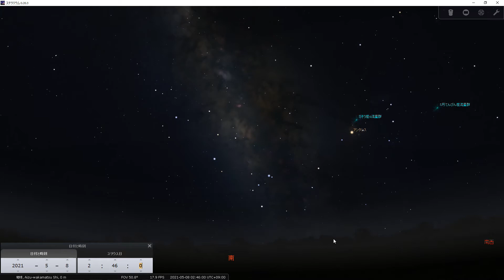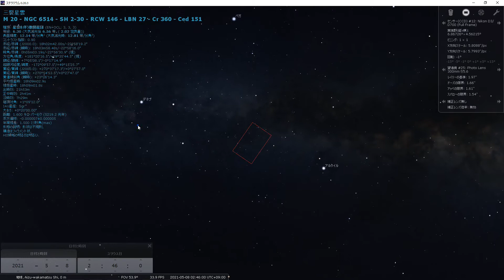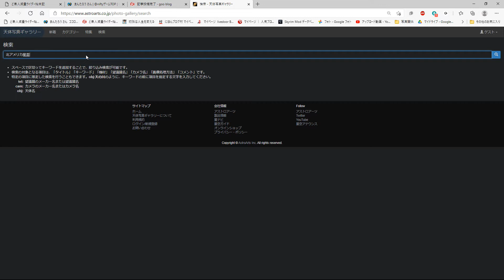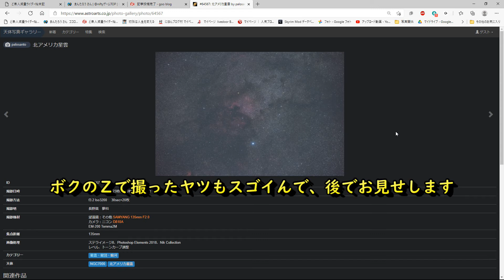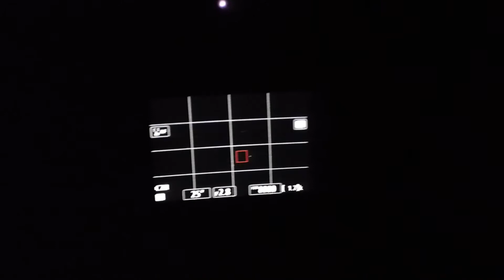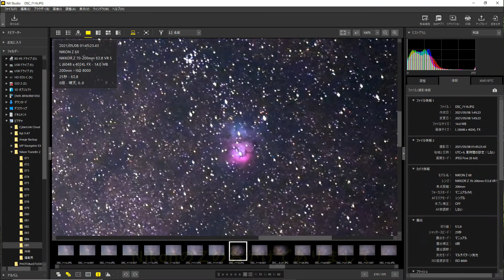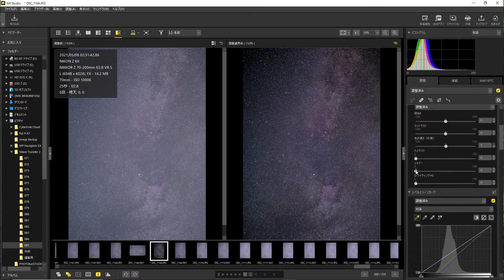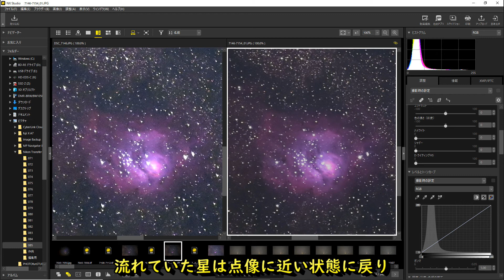【NIKKOR Z 70-200mm】で撮れる夏の天の川周辺の星空の紹介 /アンタレス周辺の散光星雲 / M8とM20 / デネブ周辺の圧倒的な星の数 /ニコンバカ一代福島支部 / Z 6Ⅱ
NIKKOR Z 70-200mm VR SとZ 6Ⅱで私のように経験の浅い方にも撮影できる夏の天の川周辺の被写体の紹介と作例・簡単な調整についての動画です。
無料ソフトによる簡単な調整やコンポジット後の比較なども、作例をもとに紹介しています。

ケンコートキナーのポータブル赤道儀【スカイメモS】で追尾してますが、極軸合わせがイマイチだったらしく星が流れてます。これは北極星あるあるなんですが、目視で見ると確かに周辺に明るい星はなく北極星がよく見えます。しかし、極軸望遠鏡で見ると似たような星が視野内にもう一つあり、粗調用の穴から見ると目の老化でピントを合わせられず、当てずっぽうで選んだ方が北極星ではなかった模様(;^ω^)。
スカイメモSの取扱説明書にも記載してありますが、望遠レンズでの使用は推奨されていませんのでご注意願います。
私の個体では昨秋アンドロメダ銀河を撮影の際、300mmで1分の追尾でも星の流れは確認できなかったので、今回は極軸のズレが原因と考えてます。